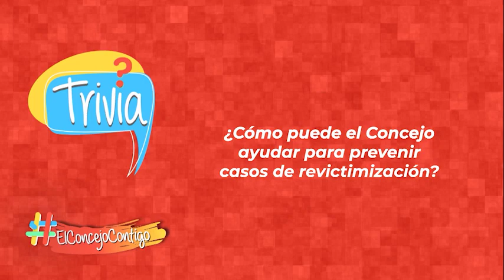Magazine ElConcejoContigo - Feminicidios en la ciudad - Cap 040